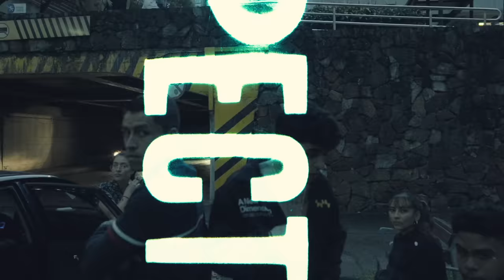Maiky Moves - FALDITA (Video Oficial)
No me entere cuando me tiraste la señal bebé
Estaba distraído pero sigo hoockiao’ contigo
Yo todavía no me ido
Sigo aquí pa’ guayarte
Cómo yo lupin lo que quiero robarte

Que rica se ve tu faldita
Mira cómo los manes lo ponen
Y yo te tengo aquí cerquita
Bailando rico guayando mahonés
Baby ese culito esta morta a al
con ese tatuajito e corazones
Yo la tengo aquí cerquita
Besa rico
Y le saca los plones

Woah woah!

Claro que tú me gusta también lo disfruta
Y también me pide que la boca le escupa
Que se la heche adentro
O sino que que sea en la boca
Dice que le gusta
Pero primero nos calentamos bailando girl
Súbete la faldita que está muy dirty
Pasan las horitas y presta prender
Es mejor mi casa pa’ serte sinceri

Estaba distraído pero sigo huquiao’ contigo
Cómo yo Lupinque quiere robarte

Bailando rico
Guayando Mahones
Baby ese culito esta mortal
Tatuajito e corazones

WOah WOah

PROD BY @LaMaravillaDelBeat

Direct by @soyvicentx
VFX & EDIT BY @lalomood